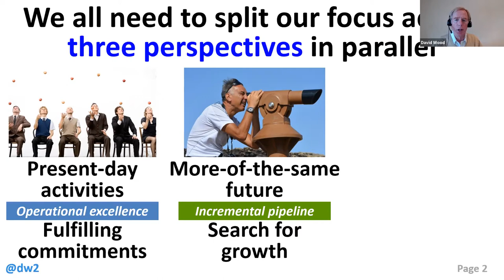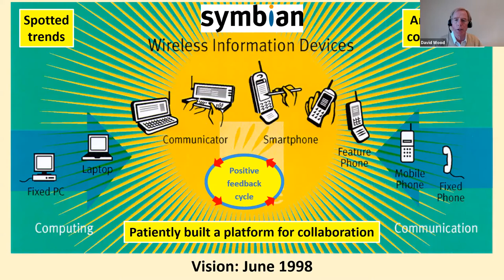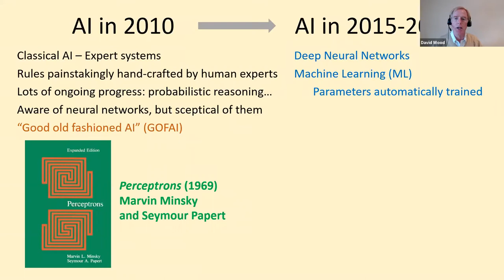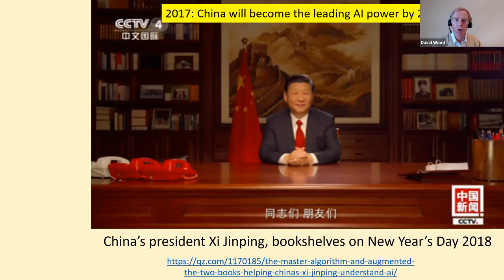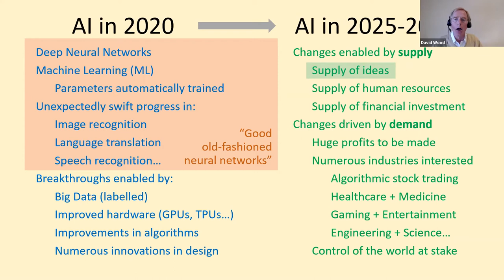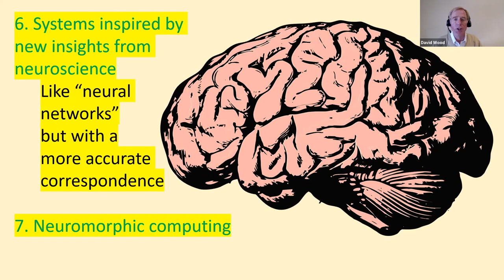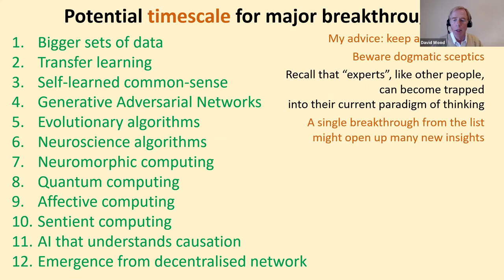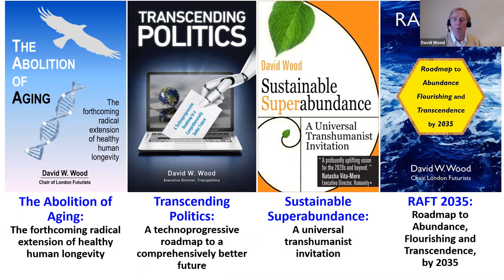The Future of AI: 12 possible breakthroughs in the next 5-10 years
12 ways in which the AI of 5-10 years time could be very different from today's. A presentation made by David Wood on 30th July 2020 to the Global Data Science and AI meetup.

For further discussion about the future of AI, and an opportunity to contribute to a new book on this subject, see the speaker's personal blog